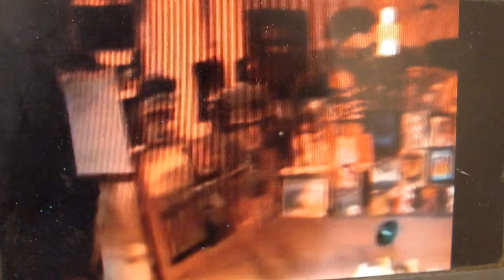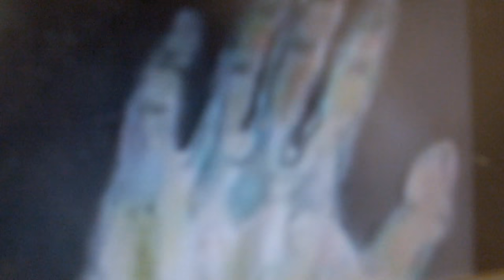Freelancer Painter Lukša Obradović -Exhibition Segment's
Freelancer Painter  Lukša Obradović -Exhibition Segment's Art Music  Love little projections during exhibition from DVD and Light's